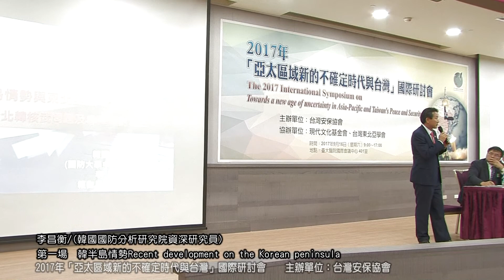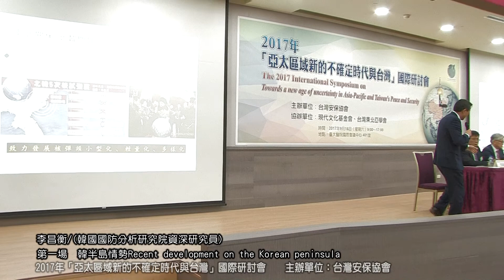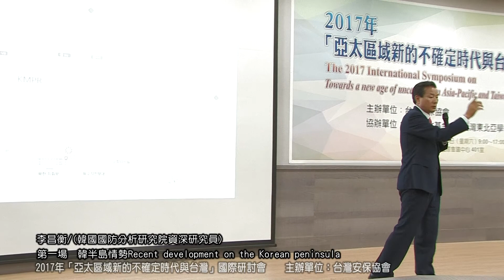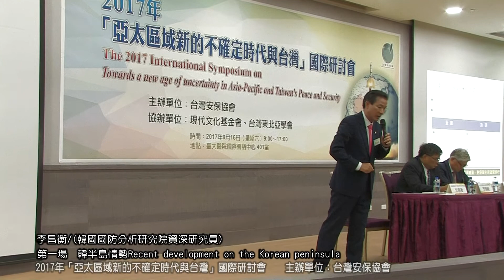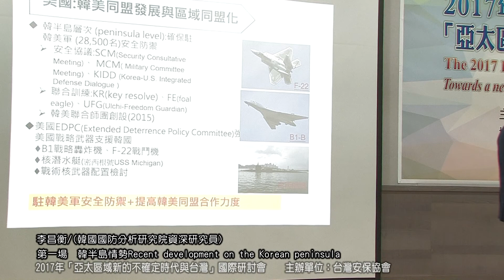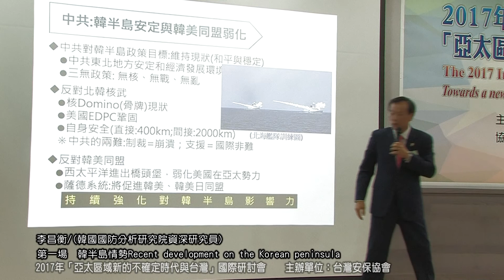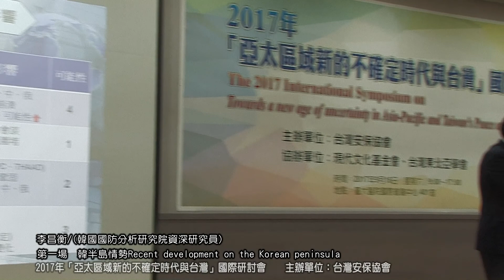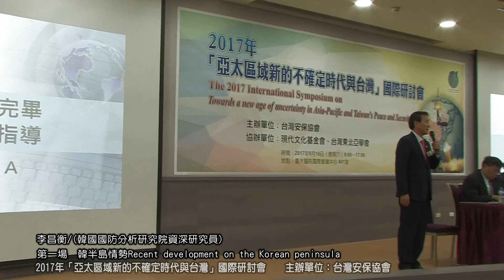台灣安保協會2017 年「亞太區域新的不確定時代與台灣」國際研討會 第一場 韓半島情勢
第一場 韓半島情勢
Recent development on the Korean peninsula
主持人 / 李明駿（台灣安保協會副理事長）
 主講人 尹德敏(前韓國國家外交學院院長)
李昌衡(韓國國防分析研究院資深研究員)